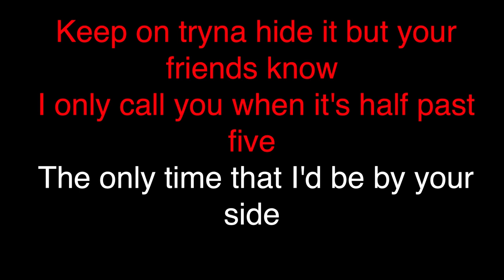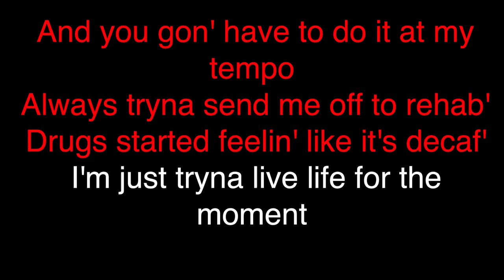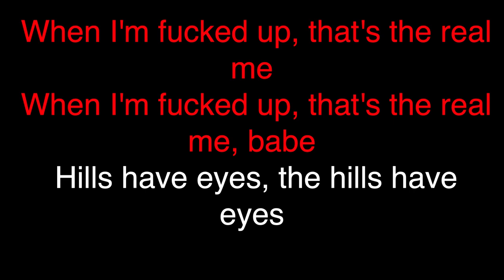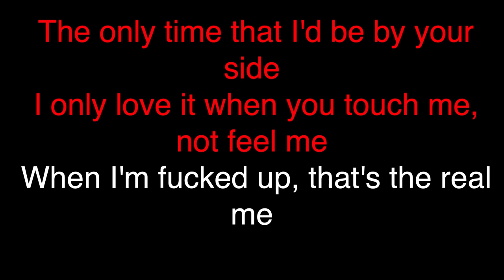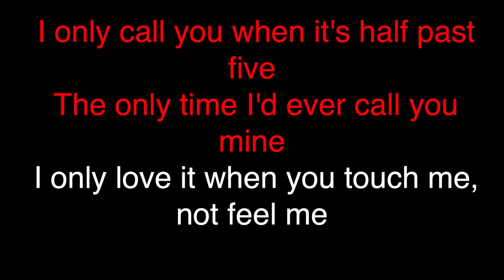The Weeknd - The Hills (KARAOKE)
Karaoke version of the best "The Weeknd" s songs

- Quality: Realistic backing tracks faithful to the original.
- Varied library: Songs from every genre to suit your style.
- Regular updates: New bases every week to keep your experience fresh.
- Personalised feedback: We're here for you, we welcome suggestions and requests.